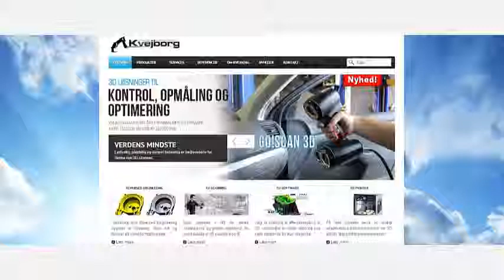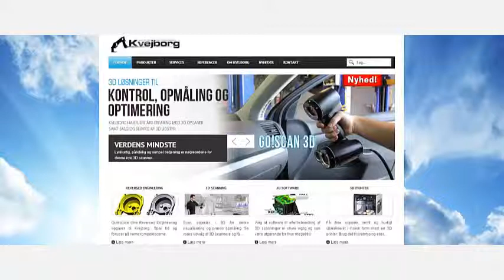Handyprobe the way it works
This video explains how the portable hand held HandyProbe CMM system from Creaform works.
And the bennefits it would bring to your metrolegy lab and company.
This video explains the ground ruels of TRUacuracy.
The Video is made by the Danich reseller of Creaform Kvejborg.